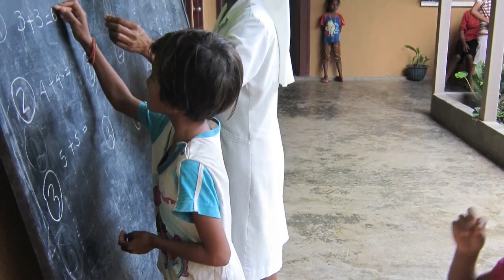Timor Time 2020: Paul Cleary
Welcome to episode one of Timor Time 2020, a very different Timor Time than in the past.
This year we meet online to commemorate and celebrate the Past, Present and Future of Timor-Leste.

This week, we sit and learn of the strong bond built between the Australian soldiers and the Timorese people during their presence in East Timor in WW2.

If you would like to contribute to this project, or any highlighted in Timor Time 2020, please

The 2nd 2nd commando unit, there during the time of the Japanese invasion, promised the Timorese: "your friends don't forget you", and in their honour, to continue fulfiling that promise, ATLAS was formed.